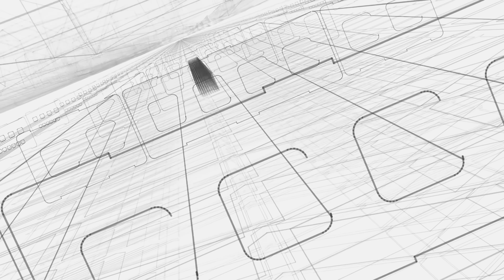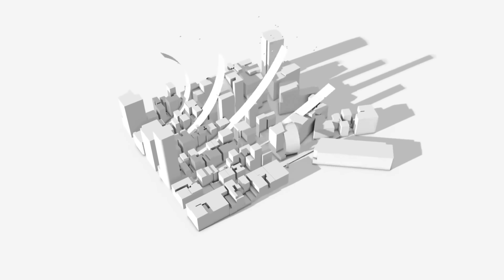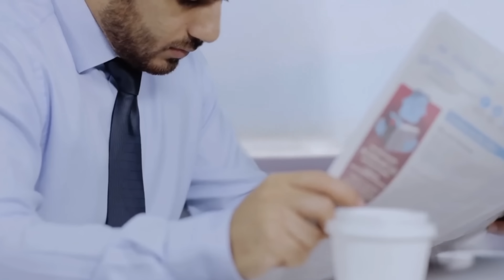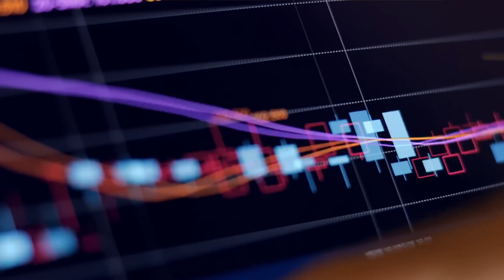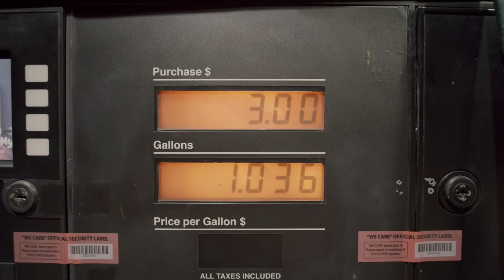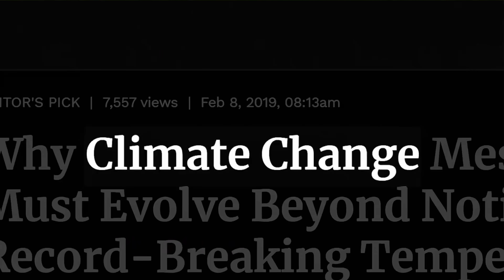Saudi Arabia's Mega City that Runs Itself: NEOM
Welcome to NEOM: Saudi Arabia’s futuristic next mega-city. Today this video focuses on the city of NEOM, Saudi Arabia and the distinct regions within it: The Line, Oxagon, and Trojena. The Line is NEOM’s centerpiece: a vertical 3D city that is self-sufficient and conserves as much space as humanly possible. It can also host up to 9 million people, and it'll be a city of the future. Wow. Oxagon is NEOM’s industrial city: run on artificial intelligence and autonomous vehicles. Pretty cool, huh? Finally, Trojena: The Mountains of NEOM. Trojena is a luxury mountain city that will host skiing, relaxation, entertainment, and the whole place surrounds a giant man-made lake called The Vault. NEOM has had a lot of controversy surrounding it for a multitude of reasons. Stick around to the end of the video to learn why.

Here's a breakdown of the video:
0:00 Overview of The Line in Neom, Saudi Arabia
0:51 What is NEOM?
1:23 The Line in NEOM
3:21 What is Saudi Arabia’s goal with NEOM?
4:12 The next region of NEOM: Oxagon
5:31 Trojena: The Mountains of NEOM
6:05 Controversy around NEOM
7:38 The Future of NEOM